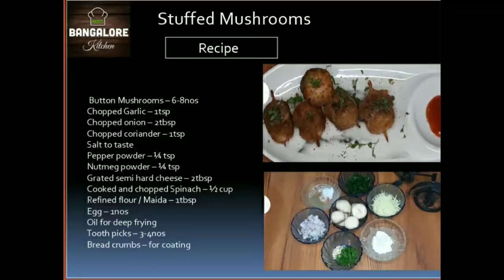Stuffed Mushrooms / Mushroom Recipes /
Stuffed Mushrooms

Perfect starters for cocktail dinner, kitty party, baccha party too. Button mushrooms centre filled with spinach mixture, cheese and seasoning, crumbled and deep fried which is mouth-watering and make your party/dinner complete.
Ingredients:
-          Button Mushrooms – 6-8nos
-          Chopped Garlic – 1tsp
-          Chopped onion – 2tbsp
-          Chopped coriander – 1tsp
-          Grated semi hard cheese – 2tbsp
-          Cooked and chopped Spinach – ½ cup
-          Refined flour / Maida – 1tbsp
-          Egg – 1nos
-          Oil for deep frying
-          Tooth picks – 3-4nos

Method:
-          Heat 1tbsp oil in a pan
-          Add 1tsp chopped garlic, sauté
-          Add 2tbsp chopped onion, saute
-          Add 1tsp coriander leaves
-          Salt to taste
-          ¼ tsp pepper powder
-          Add ½ cup blanched and chopped spinach leaves
-          Add ¼ tsp nutmeg powder
-          Switch off flame, add 2tbsp grated semi hard cheese
-          Take out stem and fill the spinach mixture
-          Place 2 mushroom in toothpick
-          Dust mushroom in maida, salt & pepper powder
-          Make a coat mixture of egg, ¼ tsp maida & pinch red chilli powder
(beat well and keep it aside)
-          Dip dust mushroom in egg mixture
-          Coat in bread crumbs
-          Deep fry in oil on low flame
-          Serve with tomato ketchup / mayonnaise